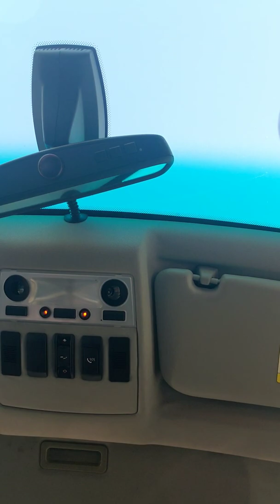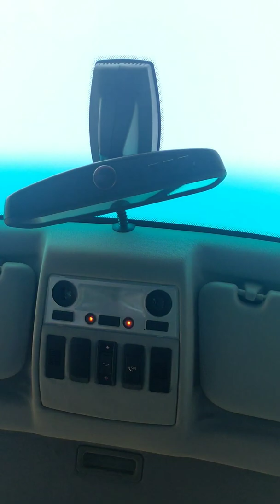Stop the raise of pedofiles and stop smoking weed.